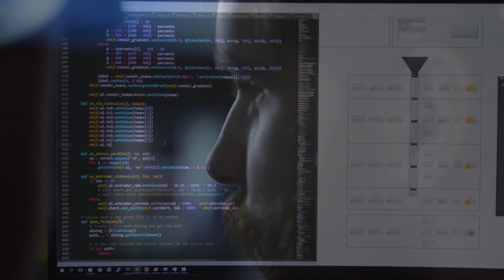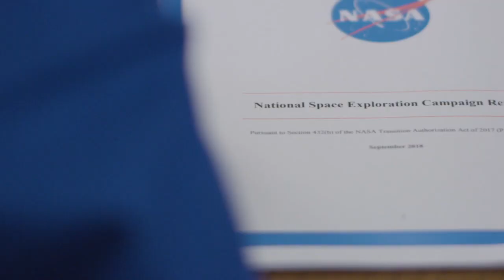***SpaciallyZen*** // NASA : We Are NASA! // ***ReUpJUNKies***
We Are NASA
NASA ID: NHQ_2019_0508_We Are NASA
We’ve taken giant leaps and left our mark in the heavens. Now we’re building the next chapter, returning to the Moon to stay, and preparing to go beyond. We are NASA – and after 60 years, we’re just getting started. Special thanks to Mike Rowe for the voiceover work.
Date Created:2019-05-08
Center:HQ